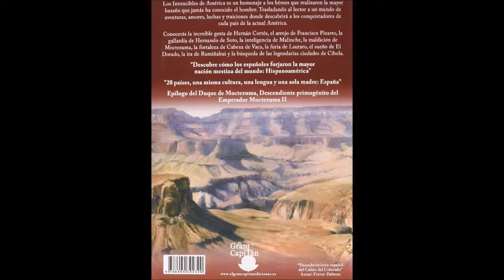Los Invencibles de América - Jesús Ángel Rojo Pinilla | Parte 1 de 3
"Los Invencibles de América” es un homenaje a los héroes que realizaron la mayor hazaña que jamás ha conocido el hombre. Trasladando al lector a un mundo de aventuras, amores, luchas y traiciones donde descubrirá a los conquistadores de cada país de la actual América. Conocerás la increíble hazaña de Hernán Cortés, el arrojo de Francisco Pizarro, la gallardía de Hernando de Soto, la audacia de Pedro de Valdivia, la belleza de Anayansi, la generosidad de Núñez de Balboa, la fantasía de Ponce de León, la maldición de Moctezuma, la fortaleza de Cabeza de Vaca, la determinación de Francisco de Orellana, la furia de Lautaro, la ira de Rumiñahui y la búsqueda de las legendarias ciudades de Cíbola.